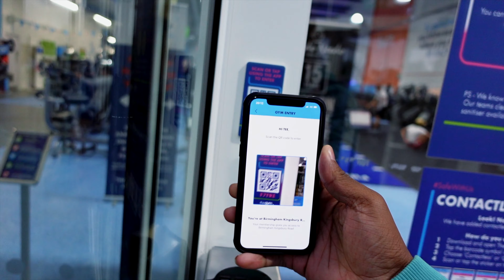RETURNING to the Gym | 178lbs | Summer Shredding Week 1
Summer Shredding 2022: I cover tips on how to reduce Gym Anxiety and return to the Gym. Along with my weekly fitness tips/improvements. i'll be making as the weeks go by and also what struggles I have.
My current starting weight of this series is 177.8lbs

Main Topics